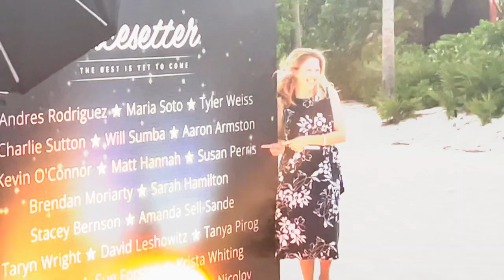MRI Network 2024 Pace Setter Recap